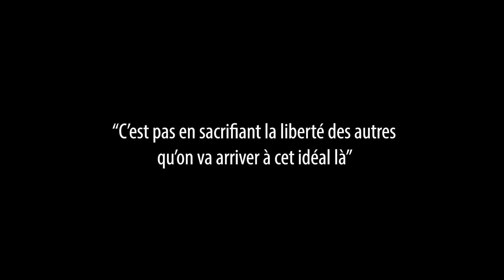Le végétalisme est-il cohérent ?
- Au Vietnam, des crocodiles se font inciser et dépecer pour des sacs en cuir :